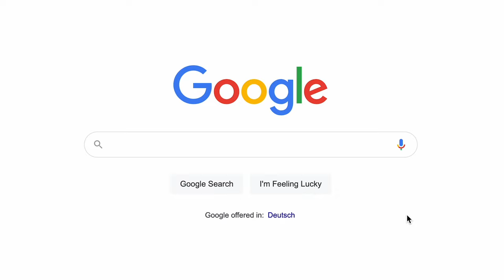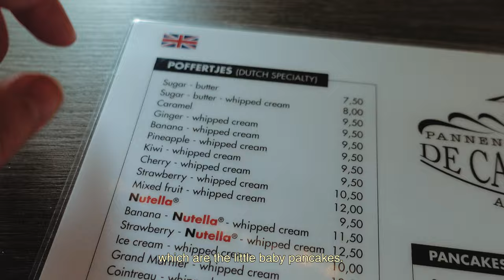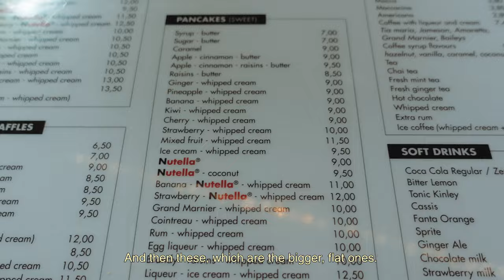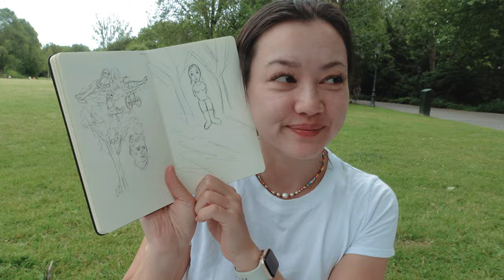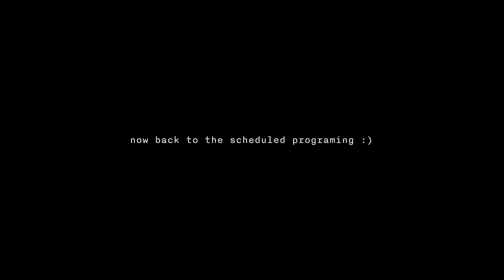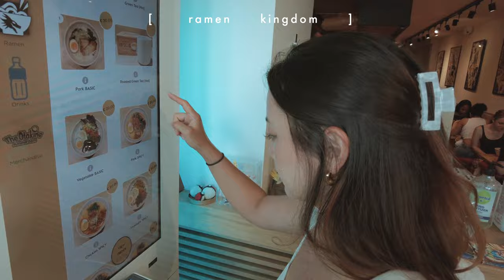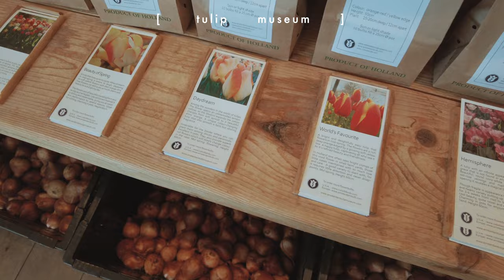vintage shopping, street food, tulips, & chocolate! | amsterdam vlog 2022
The final chapter of our one month living in Amsterdam/The Netherlands.

Places:
- ARTIS Zoo
- Pathé Tuchinski
- Albert Cyup market
- Oosterpark

Shopping:
- IJ Hallen flea market
- Game Over! (vintage game shop)
- Foto Mignon (film cameras)
- Tony's chocolate shop
- Tulip Museum

Eats:
- Men Impossible (vegan ramen tasting)
- Winkel 43 (apple pie!!)
- Pannekoeken (dutch pancakes)
- Ramen Kingdom
- Pesca